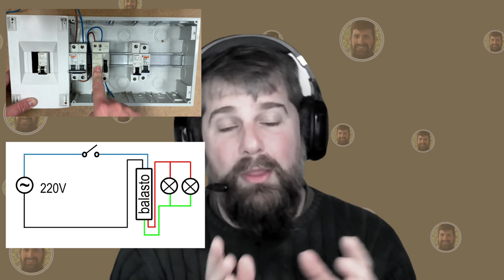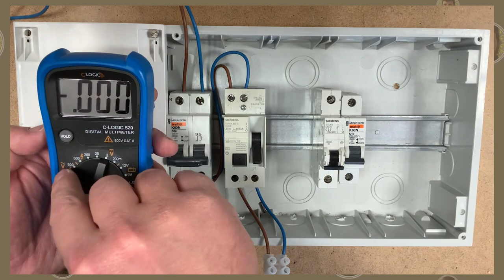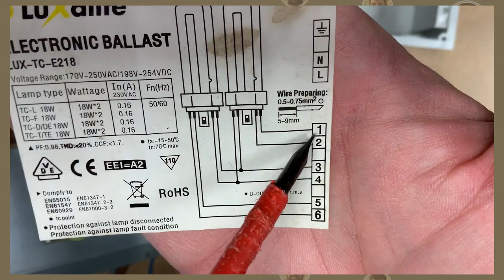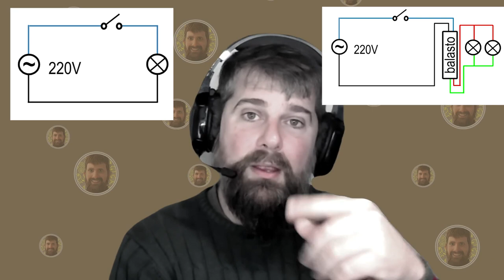Prácticas de instalación real de circuitos simples a 230V (Secundaria)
Práctica de instalación real de circuitos simples a 230V (Secundaria)

0:00 Índice e introducción
1:12 Descripción de cuadro de protección
2:10 Comprobación del cuadro
3:48 Circuito simple. Interruptor - bombilla
4:41 Conexión y comprobación del interruptor
6:28 Conexión a clema (ó regleta)
7:13 Prueba de circuito con electricidad
7:47 Descripción de downlight - luminaria
8:48 Descripción de downlight - balasto
10:34 Conexión del circuito del downlight
11:38 Resumen final